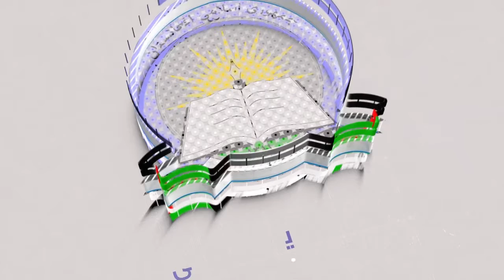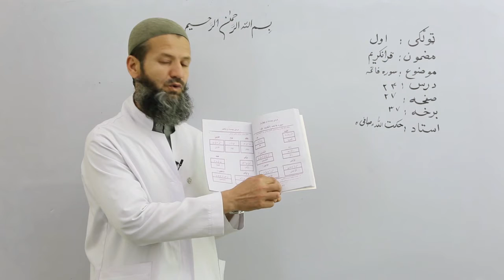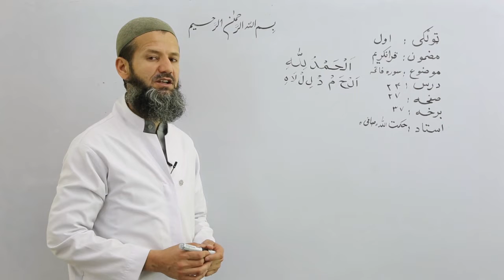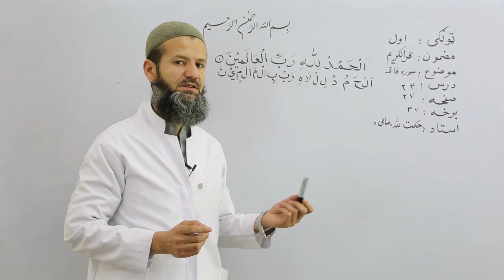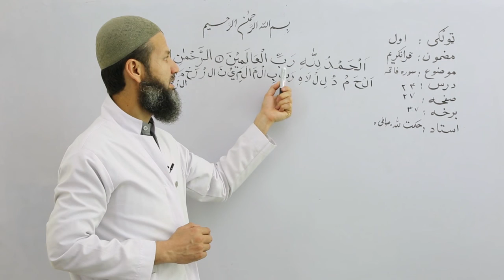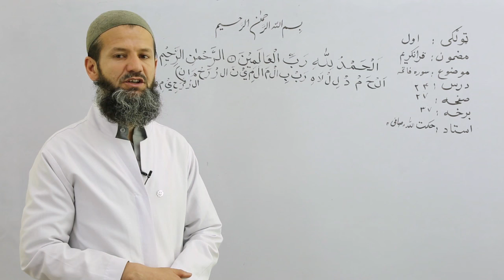لمړی ټولګی- مضمون قرانکریم -درس 24 -سوره فاتحه جلسه 37